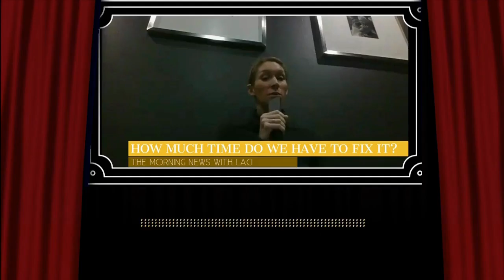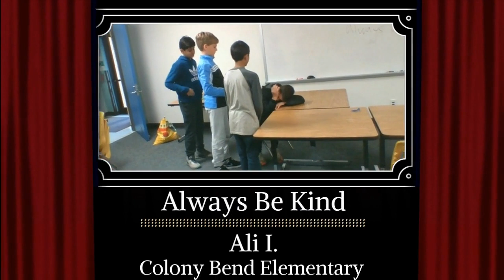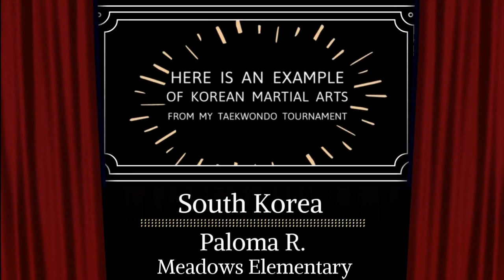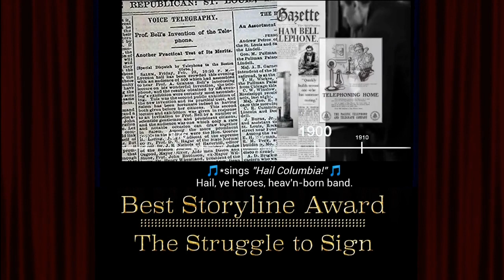2020 Fort Bend ISD Film Fest Elementary Virtual Awards Show